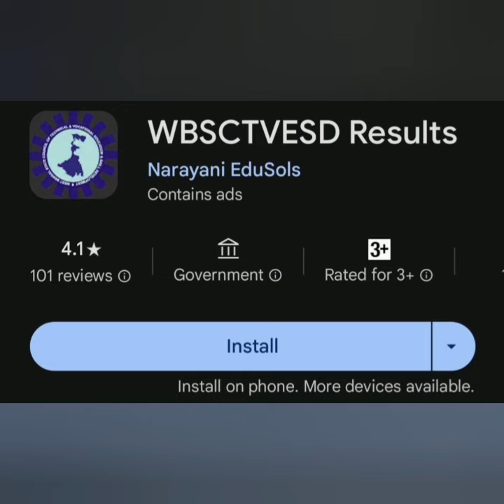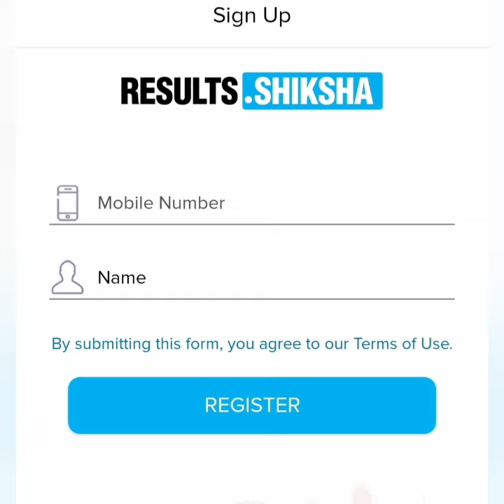Vocational H.S. Result Date 2024